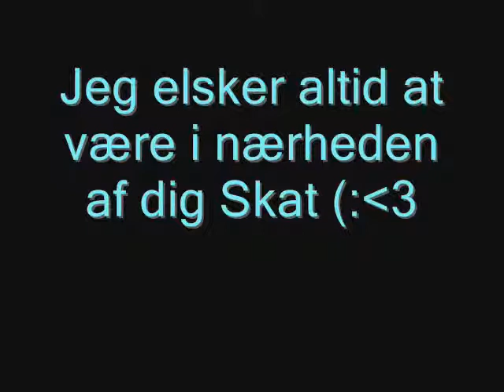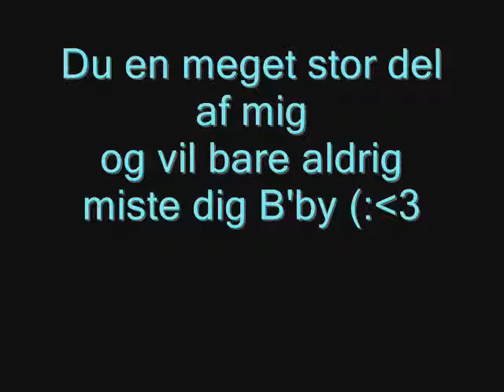Mikkel Og Mig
Du min bedsteven;i